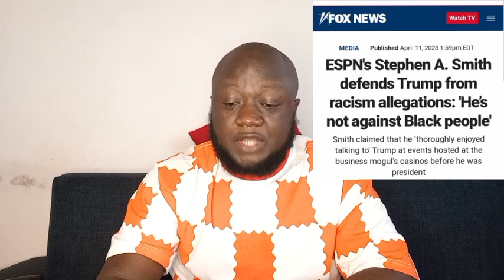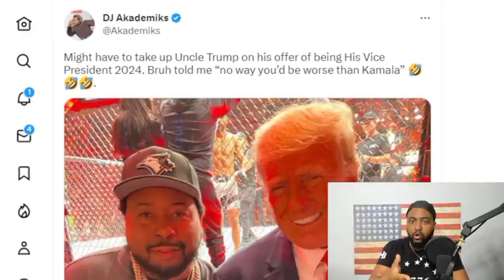IT'S HAPPENING, I can't believe this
ESPN commentator Stephen A. Smith defended former President Donald Trump from accusations that he’s a racist, saying Trump's "not against Black people" during a new interview, while reiterating he wouldn't support him in an election.

Smith, known for his brash commentary, claimed that he once had a friendship with Trump, a fellow New Yorker, and that they used to talk sports. Smith spoke fondly of their relationship, saying he "thoroughly enjoyed talking to him," though he did say that he would not vote for Trump for president, claiming that the man has changed since getting into politics.

Smith made his comments during the Semafor Media Summit on Monday.